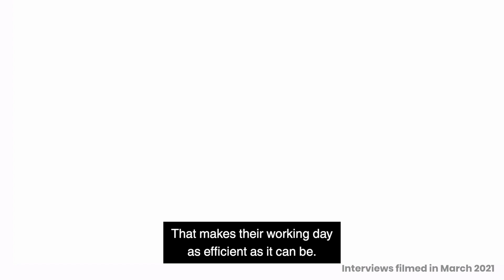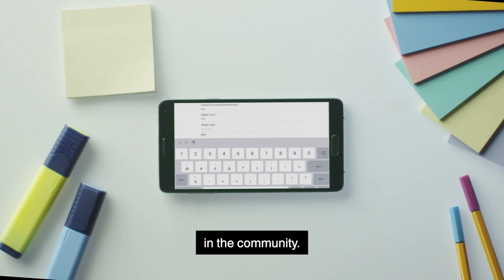Benefits of Rio Mobilise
Senior Managers at Southern Health NHS Foundation Trust talk about the benefits of Rio Mobilise.

Find out more about how Rio Mobilise can help your organisation